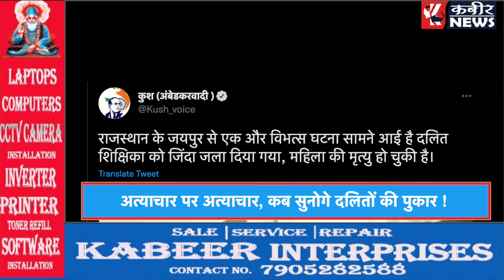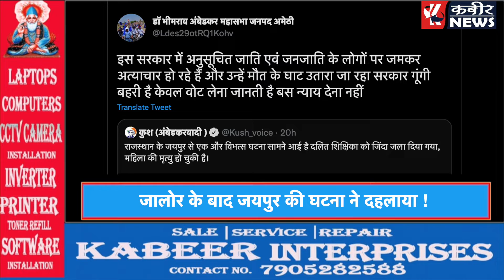Jatiwad : आखिर कब थमेगा दलितों पर अत्याचार ?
आखिर कब थमेगा दलितों पर अत्याचार ?

हमें इंस्टाग्राम पर फॉलो करें : @kabeerupnews